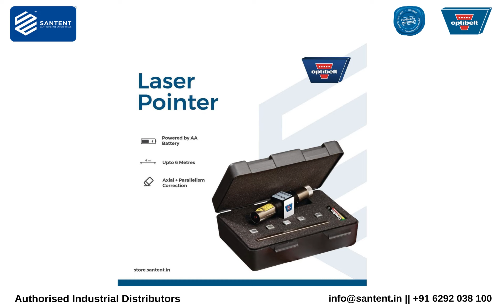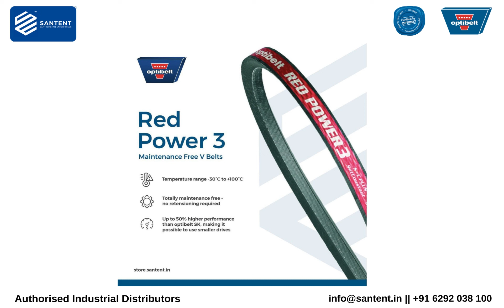Optibelt Vario Power V Belt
Established in 1977, we are one of the leading Authorised Distributors for Optibelt, and are catering to our growing customer base in India, and to export markets in over 20 countries.